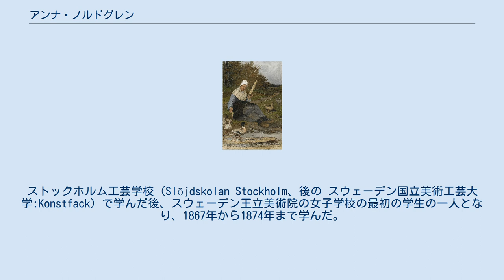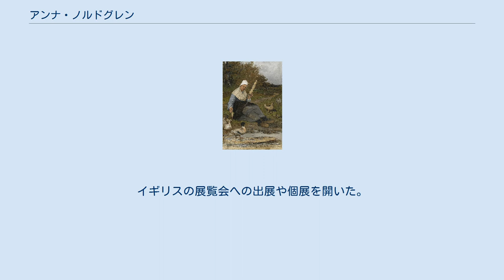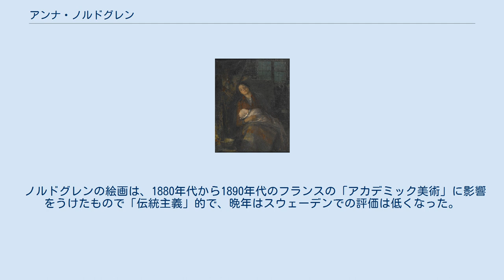アンナ・ノルドグレン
アンナ・ノルドグレン（Anna Christina Nordgren、1847年5月13日 - 1916年9月10日）はスウェーデンの画家である。
 スウェーデン西部、ヴェストラ・イェータランド県のマリエスタードの地主の娘に生まれた。
スカーラの女学校で絵の才能を認められて、油絵を教えられた。
ストックホルム工芸学校（Slöjdskolan Stockholm、後の スウェーデン国立美術工芸大学:Konstfack）で学んだ後、スウェーデン王立美術院の女子学校の最初の学生の一人となり、1867年から1874年まで学んだ。
1874年の作品で賞を得て、教師の勧めでパリに留学することになった。
 1874年から1877年までパリのアカデミー・ジュリアンでトニ・ロベール＝フルーリーに学び、その後、肖像画家のカロリュス＝デュランにも学んだ。
写実主義の画家、ジュール・バスティアン＝ルパージュの影響を受けた。
パリには1883年まで滞在した。
この時代のパリにはマリ・バシュキルツェフらの多くの女性画家が各国から集まっていてノルドグレンもその一人であった。
この間、1876年のフィラデルフィア万国博覧会やスウェーデンの展覧会に出展し、王室に作品を買い上げられた。
 1885年からイギリスに渡りロンドンに住み、イギリスで評価されることになった。
イギリスの展覧会への出展や個展を開いた。
ロンドンでは、アイルランド出身の女性美術家、パーサー（Sarah Purser）やアメリカ出身の画家、ジェームズ・マクニール・ホイッスラーと交流した。
アイルランドの女性画家、コンスタンツ・ゴア＝ブースとも親しくなり、1892年にアイルランドを訪れゴア＝ブースと絵画を描いた。
 1899年にスウェーデンに戻るが1902年まではロンドンでの仕事を続けた。
スウェーデンではヨーテボリ、1908年からエーケレー、1908年からストックホルム、1913年からスカーラに住み、スカーラで没した。
 ノルドグレンの絵画は、1880年代から1890年代のフランスの「アカデミック美術」に影響をうけたもので「伝統主義」的で、晩年はスウェーデンでの評価は低くなった。